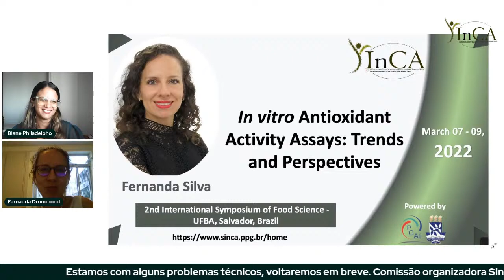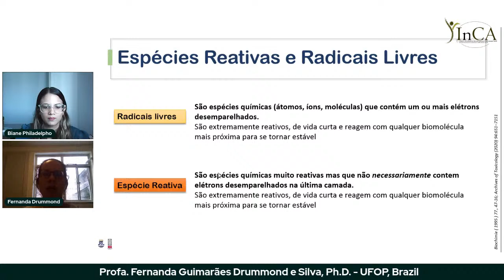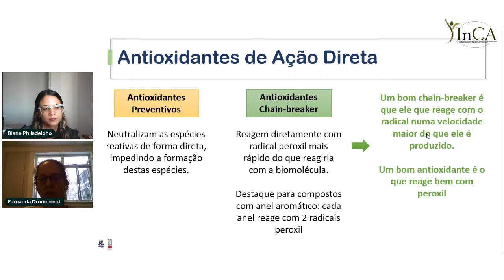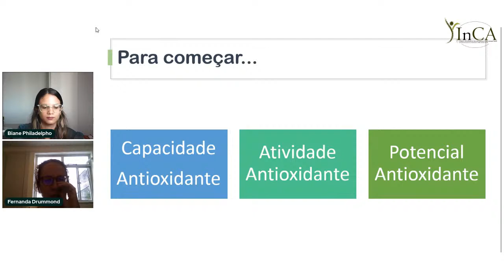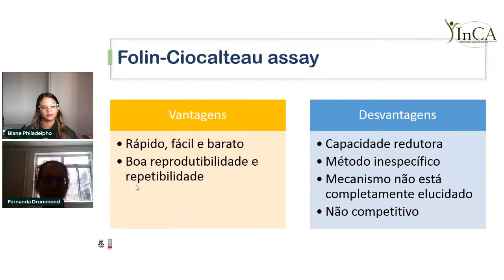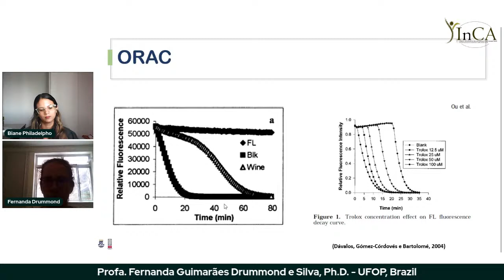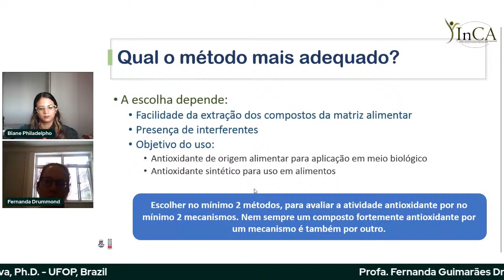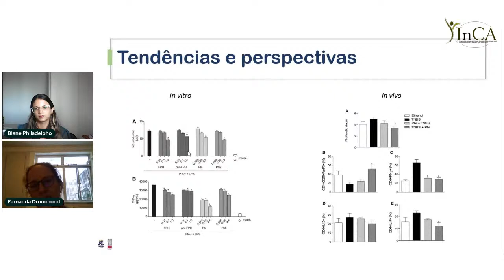Sinca 2022 | Day 1 | Short course | In vitro Antioxidant Activity Assays: Trends and Perspectives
Short course: In vitro Antioxidant Activity Assays: Trends and Perspectives

Dra. Fernanda Guimarães  Drummond e Silva
Adjunct professor at the College of Nutrition of the Federal University of Ouro Preto (Ouro Preto, Minas Gerais, Brazil). She works in the field of Nutrition and Food Science. The most common terms related to her scientific work are: Antioxidant capacity of protein hydrolysates, bioaccessibility of protein hydrolysates, Fuctional food and study of the antioxidant and anti-inflammatory activity of plant extracts rich in phenolic compounds.

Federal University of Ouro Preto, Ouro Preto - Brazil

2nd International Symposium of Food Science - UFBA, Salvador, Brazil